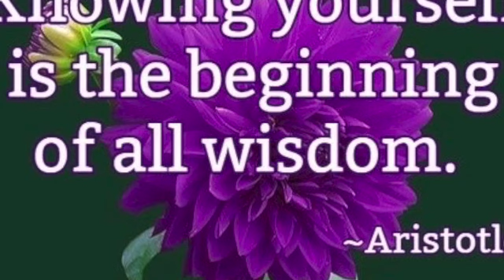SIGNS THAT YOUR "LOVE INTEREST" IS A ROMANCE SCAMMER(VERY INFORMATIVE).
VERY VERY INFORMATIVE VIDEO.. When you're dating online,, or using dating apps, and something appears off.  If He or she is reflecting any of these signs then possible you are dealing with a scammer..

Let me know if you have ever dated online and something just didn't feel right with the person that  you was /or  are talking to and something was off and you knew it.. How did you handle it..